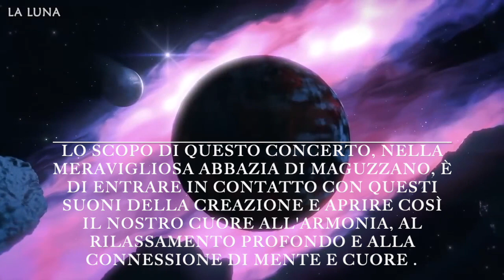CONCERTO LA MUSICA DELLE SFERE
11 Febbraio - CAPITANATA - Concerto Harmonia Mundi "La Musica dei Pianeti"
Un concerto live nella meravigliosa Abbazia di Maguzzano
Domenica 11 Febbraio ore 15.00
Abbazia Benedettina di Maguzzano via Maguzzano 4, Lonato BS
introduce: Dott. Giuliano Guerra
Pitagora, secoli fa, intuì che i movimenti dei corpi celesti - Sole, Luna e Pianeti del sistema solare, emetterebbero un suono continuo, impercettibile dall'orecchio umano, e tutti insieme produrrebbero un'armonia universale.
Di conseguenza la qualita' della Vita sulla Terra sarebbe influenzata da questi suoni celesti. I pitagorici usavano la musica anche per curare il corpo e per elevare l’anima.
Credevano che la musica terrena fosse una debole eco dell’armonia universale delle sfere.
Lo scopo di questo concerto, con la musica ispirata di Rino Capitanata, è di entrare in contatto con questi suoni della creazione e aprire così il nostro Cuore all'Armonia, al Rilassamento profondo e alla connessione di Mente e Cuore .
Bonus: Tutti coloro che acquisteranno il biglietto entro il 30 Gennaio riceveranno in omaggio il CD in Mp3:  CAPITANATA "Gsund" Le Musiche dei Belvita Leading Wellnesshotel